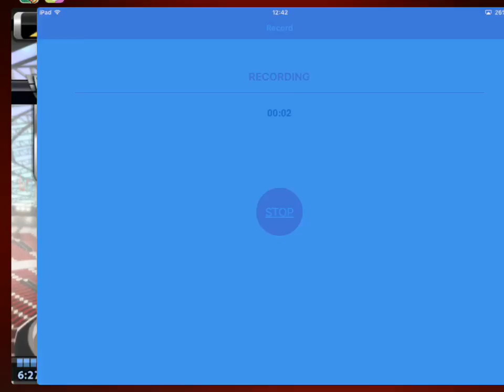BIG WIN SOCCER - Episode 1: Playing against Gerrard's Dream Team